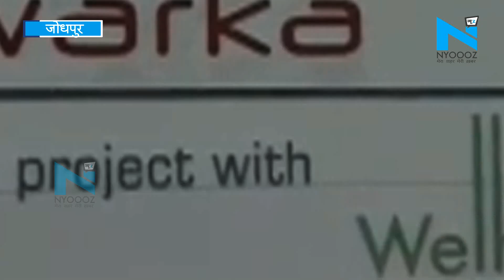Jodhpur : मनमाना Maintenance Charge वसूले जाने पर Flat मालिकों ने ऐसे जताया विरोध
जोधपुर पाल रोड स्थित आशियाना द्वारका सोसायटी के बाशिंदे मनमाने मेंटेनेंस चार्ज के चलते गांधीवादी तरीके से विरोध दर्ज करवा रहे हैं. ये लोग सोसायटी के संचालकों के मनमाने तरीके से मेंटेनेंस चार्ज वसूलने का विरोध कर रहे हैं. सोसायटी के अधिकतर फ्लैट मालिकों ने अपने फ्लैट की बालकनी पर तख्तियां और बैनर लगाकर विरोध करवाते हुए एक संदेश देने की कोशिश की है कि वह भी बिल्डर के झांसे में न फंसें. कृपया कोई दूसरा नहीं फंसे.